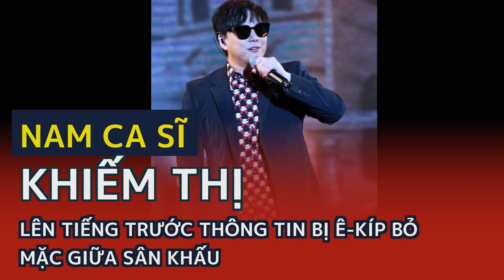Nam ca sĩ khiếm thị lên tiếng trước thông tin bị ê-kíp bỏ mặc giữa sân khấu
Nam ca sĩ này nói gì về việc nhân viên trong ê-kíp bị chỉ trích vì hành vi vô trách nhiệm?Nam ca sĩ đã lên tiếng thanh minh cho các nhân viên trong ê-kíp
Ê-kíp nam ca sĩ sinh năm 1976 hứng chịu ý kiến chỉ trích sau khi đoạn video ghi lại hình ảnh anh biểu diễn tại 1 trường đại học được lan truyền trên mạng xã hội
Nguồn: Koreaboo
Ngay sau đó, Tiêu Hoàng Kỳ đã lên tiếng làm rõ những hiểu lầm. Nam ca sĩ khẳng định ê-kíp không hề có lỗi: "Thực ra ban đầu trợ lý đã đưa tôi đến đúng vị trí. Nhưng khán giả ngày hôm đó vô cùng nhiệt tình. Họ cỗ vũ rất lớn khiến tôi phán đoán sai hướng. Tôi còn tưởng khán giả có mặt ở cả 4 phía nên mới tùy ý đứng như vậy. Là tôi đã gây ra sự hiểu lầm lần này. Các nhân viên của tôi không làm gì sai cả".
Tiêu Hoàng Kỳ sinh năm 1976, là ca sĩ nổi tiếng tại Đài Loan (Trung Quốc). Ngay từ khi mới sinh ra, anh đã mắc phải bệnh đục thủy tinh thể. Sau đó, nam ca sĩ lấy lại ánh sáng cho đôi mắt nhờ phẫu thuật. Thế nhưng, vào giai đoạn trung học, giọng ca You’re My Eyes đã mất hoàn toàn thị lực.
Vào hôm 29/5, 1 clip trình diễn mới đây của nam ca sĩ khiếm thị Tiêu Hoàng Kỳ đã viral khắp mạng xã hội. Đáng chú ý trong video, giọng ca 47 tuổi quay lưng về phía khán giả khi trình diễn tại 1 trường đại học. Từ đây, một bộ phận khán giả chỉ trích gay gắt ê-kíp Tiêu Hoàng Kỳ vì bỏ mặc, không hỗ trợ nam ca sĩ dẫn tới việc anh đứng sai vị trí.
"Trợ lý còn lên hẳn sân khấu và nhắc tôi rằng khán giả đang đứng ở hướng ngược lại. Thế nhưng, địa điểm biểu diễn nhỏ mà âm lượng do khán giả tạo ra lại rất lớn nên tôi cũng không nghe rõ lời trợ lý nói. Sau đó tôi chỉ tập trung vào phần biểu diễn của mình mà thôi. Tôi sẽ cẩn thận hơn trong những màn biểu diễn sau này và chuẩn bị thật kỹ trước khi lên sân khấu".